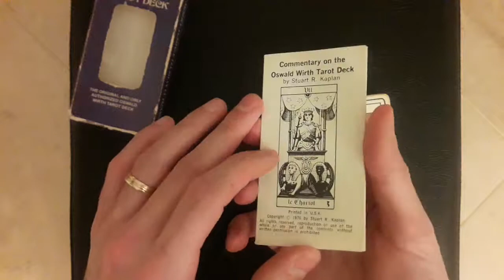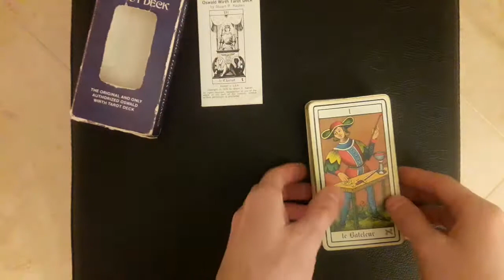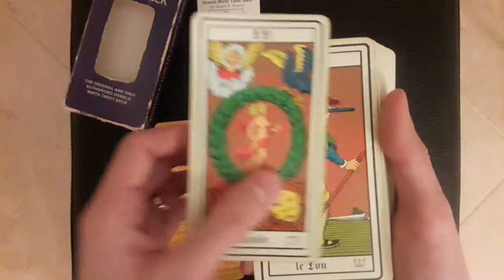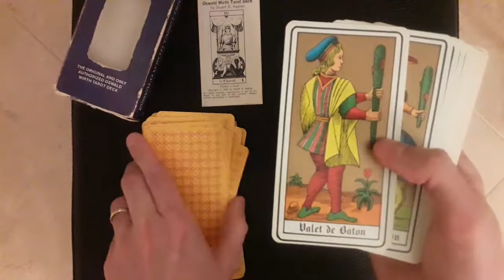REVIEW - Oswald Wirth Tarot Deck - Édition US 1976 - US Games Systems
Bonjour

Ce jeu n'est plus édité.

Soyez bénis !